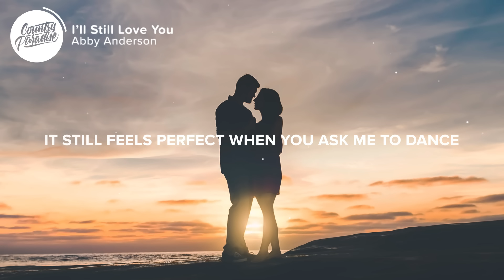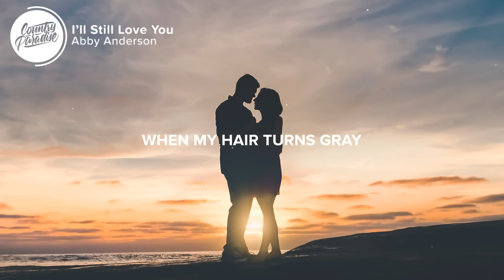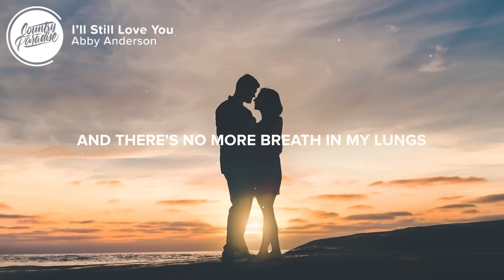Abby Anderson - I'll Still Love You (Lyrics)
⚡️ Whatever this life puts us through, baby, I'll still love you

🎤 Lyrics: Abby Anderson - I'll Still Love You

[Verse 1]
Oh, look at those smiles
Sun on the waves
I almost taste
The salt in the air
Oh, and doesn't it feel
Like just yesterday
Was our second date
And I still get nervous
When you hold my hand
It still feels perfect
When you ask me to dance

[Chorus]
When the colors fade
From these picture frames
When my hair turns gray
The seasons all change
And we've seen better days
Whatever this life puts us through
Baby, I'll still love you

[Verse 2]
Oh, we're gonna laugh
We're gonna cry
We're gonna fight
Oh, but we're gonna live
Maybe have a few kids
Whatever happens
I'll promise you this

[Bridge]
When the sun does its damage
The paint on this house turns to rust
When the future's the past
And there's no more breath in my lungs

[Chorus]
Whatever time tries to undo
Yeah baby, I promise you
I'll still love you

Songwriters: Abby Anderson and Jordan Minton
Producer: Josh Kerr

👨‍💻 If you like "Abby Anderson - I'll Still Love You" check out these other tracks:

- Levi Hummon - Wedding Dress (Lyrics)
- Kelsea Ballerini - la (Lyrics)
- Gabby Barrett - Hall of Fame (Lyrics)
- Kelsea Ballerini - homecoming queen? (Lyrics)
- Sam Riggs - Story of You and Me (Lyrics)

Picture credit
📷 Frank McKenna

👩‍💻 Share Abby Anderson - I'll Still Love You with your friends!